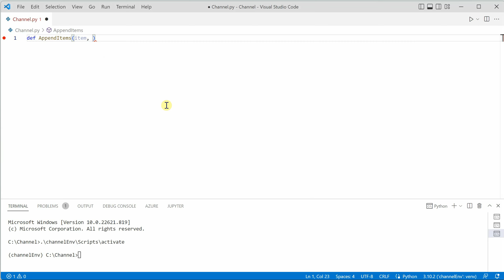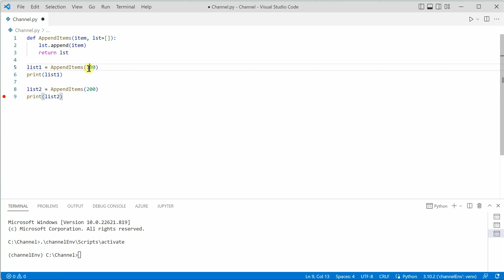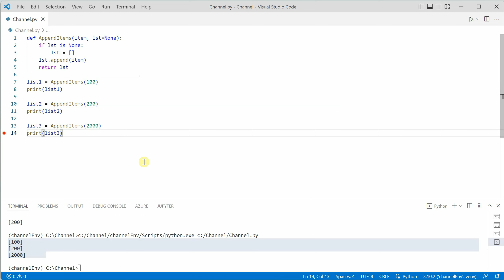#73 Python for Beginners: Mutable Default Arguments In Python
This video talks about mutable default arguments in Python.